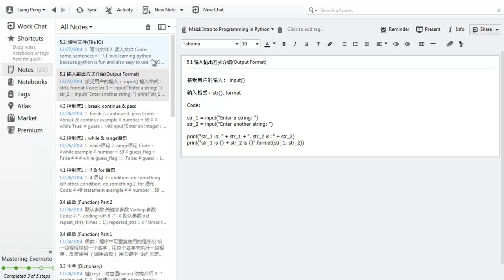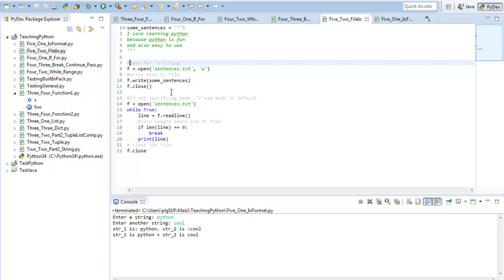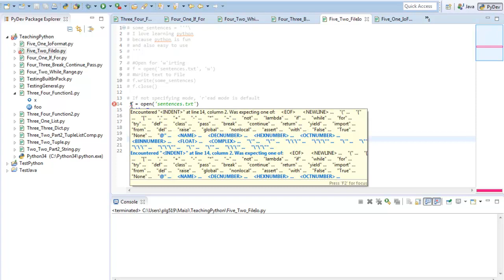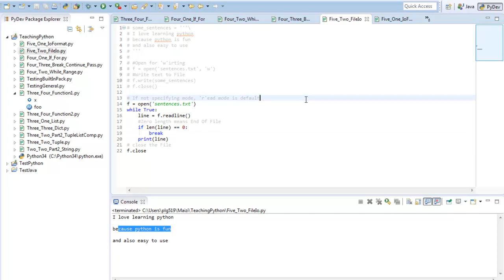Python语言编程基础18 文件输入输出FileIo